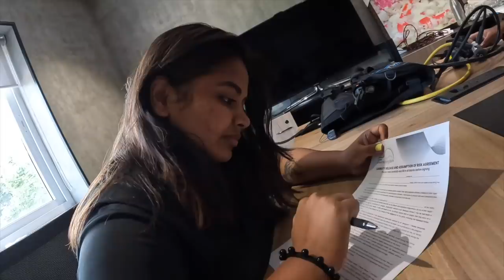JAANU CRIED UNDERWATER AFTER SEEING THIS 😭 * Everyone Shocked *